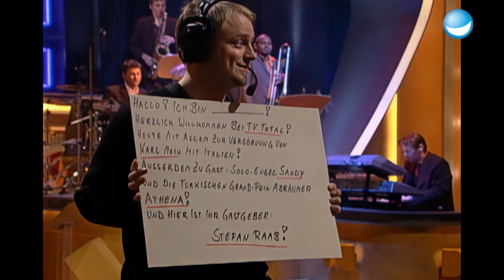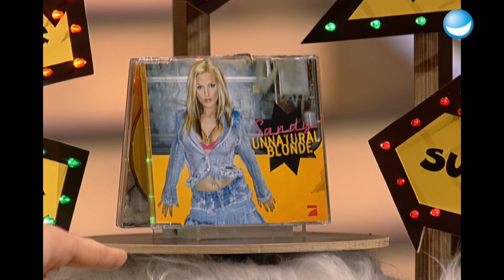Stefan Raab hat hohen Besuch aus Istanbul!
TV total wird in dieser Folge international! Athena, Stefans alte Freunde aus Istanbul, sind zu Besuch in Mülheim und erzählen von ihrer Musik und geben Raab einen Einblick in die verschiedenen türkischen Musikrichtungen. Außerdem ist No Angels Star Sandy zurück und auch sie präsentiert ihre brandneue Musik!